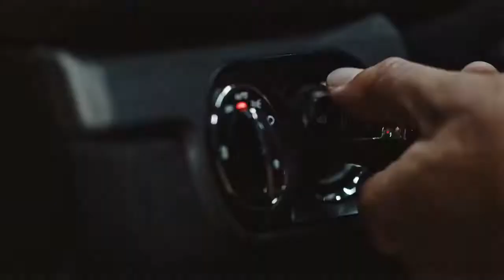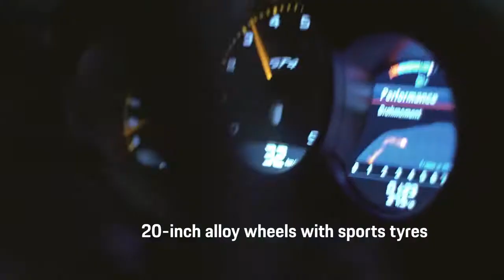Porsche 718 Cayman GT4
The Porsche Boxster and Cayman are mid-engine two-seater sports cars manufactured and marketed by German automobile manufacturer Porsche across four generations — as a 2-door, 2-seater roadster (Boxster) and a 3-door, 2-seater fastback coupé (Cayman).

The first generation Boxster was introduced in 1996; the second generation Boxster and the Cayman arrived in late 2005; and the third generation launched in 2012. Since the introduction of the fourth generation in 2016, the two models have been marketed as the Porsche 718 Boxster and Porsche 718 Cayman.

The nameplate Boxster is a portmanteau of boxer, a reference to its flat or boxer engine, and roadster, a reference to the body style. The nameplate Cayman is an alternative spelling of caiman, a member of the alligator family.